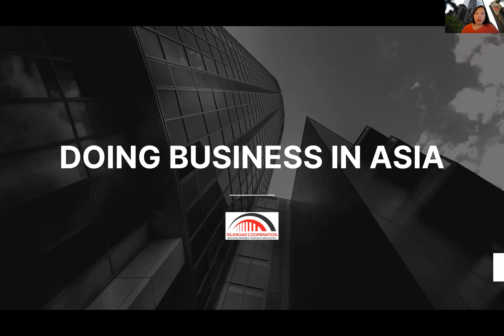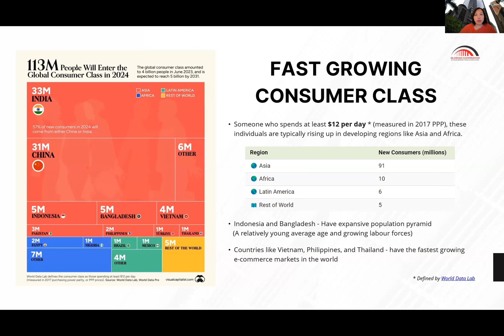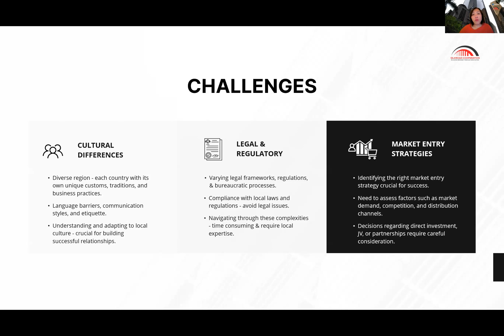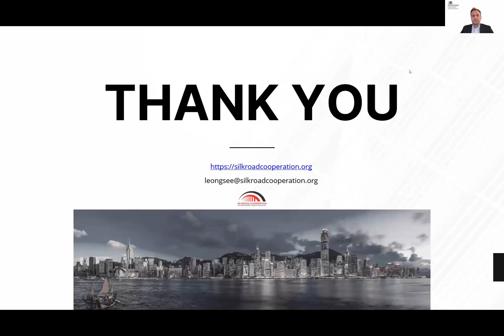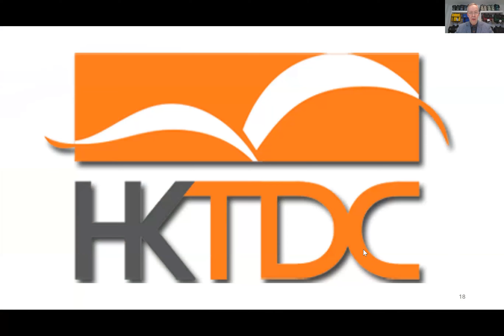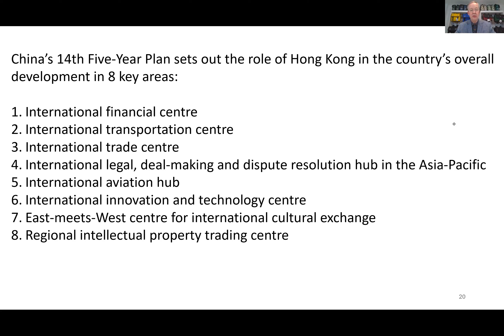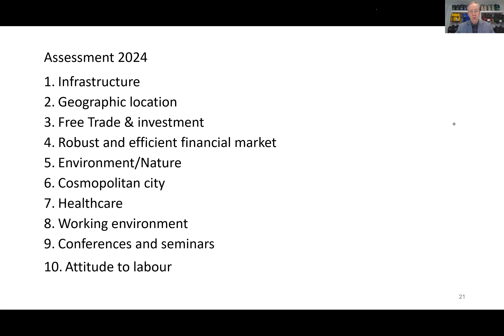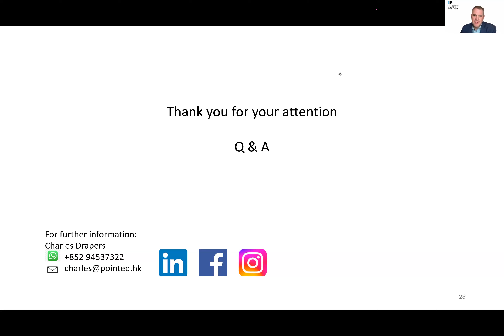Doing Business in Asia: Current Trends, Challenges & Opportunities (Webinar)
We discussed together with Leong See WONG 黃亮思, partner at SilkRoad Cooperation Ltd., current trends, challenges and opportunities of doing business in Asia.

In addition, Dutch entrepreneur Charles Drapers, owner of WILLEX bike accessories and rainwear, shared his practical insights, based on 30 years of experience doing business as a Hong Kong resident, and explain how the situation has changed for companies ultimately on site.

Moderators: Tobias Kerkhoff, Mario Schäfer